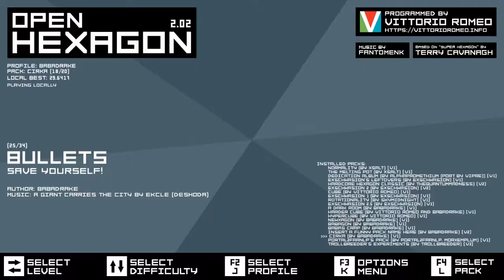when you want to play open hexagon but you're in the middle of world war III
god dang it...